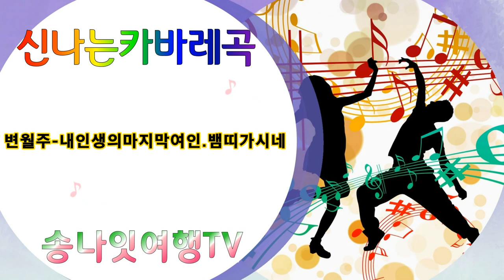변월주 내인생의마지막여인 범띠가시네